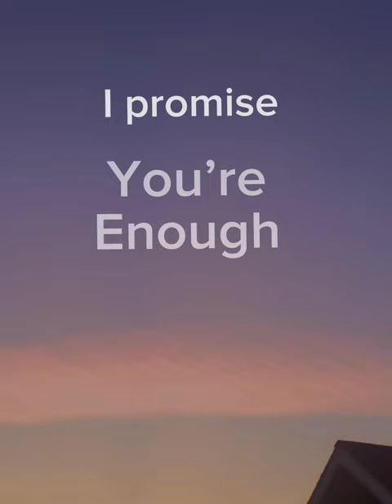November 27, 2023